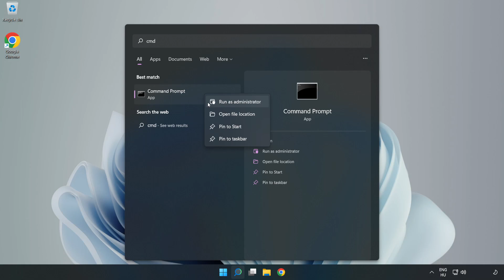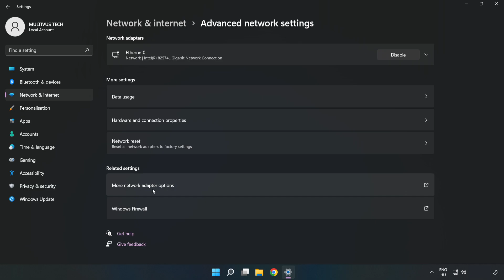How to FIX ARK: Survival High Ping!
I'm going to show How to FIX ARK: Survival High Ping!